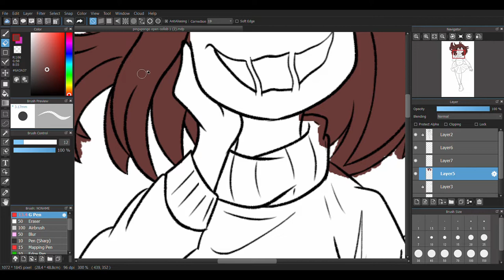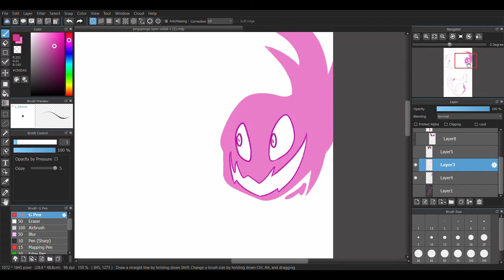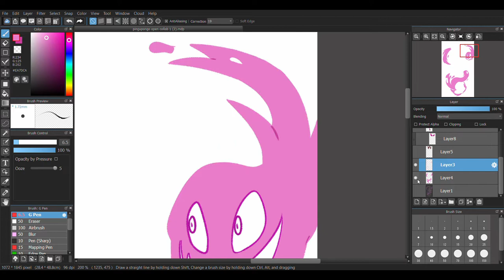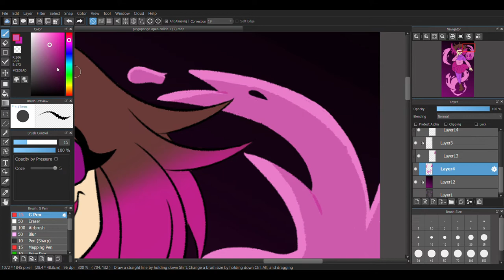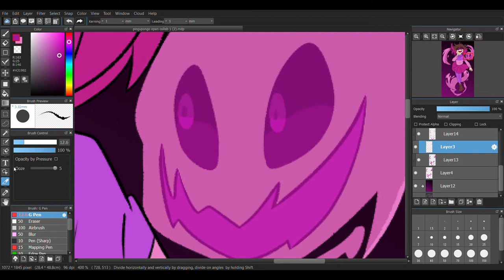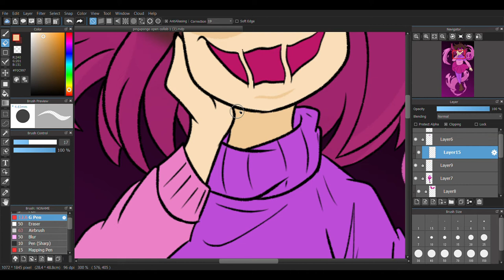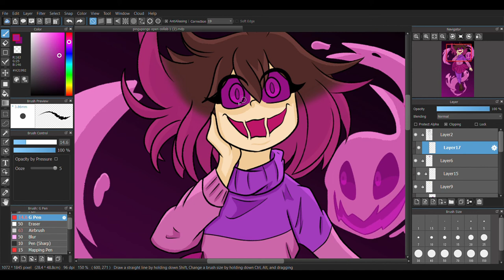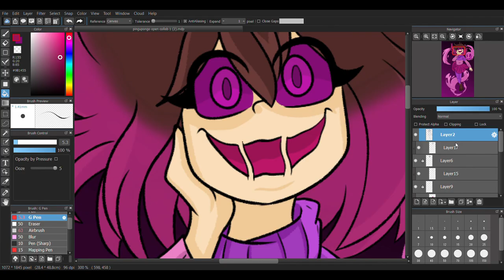Work Rant, Updates, + Artist Goals | Betty and Akumu Speedpaint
While this is a glitchtale speedpaint, this is also an update on what’s been going on with me as well as my plans/goals for the future.